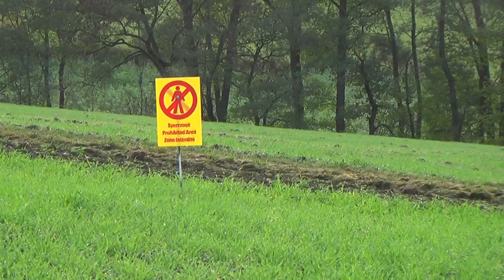MS - CER RZ10 a 13 Mühtal Rakousko 28.10.2023